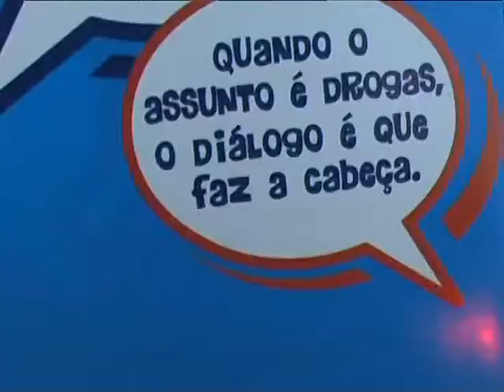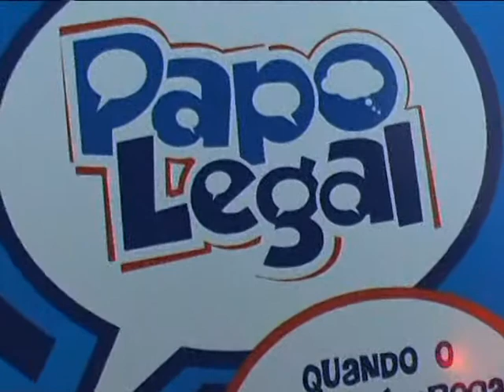Reportagem da reunião da Câmara Municipal desta quinta dia 04/09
Varios assuntos de interesse da comunidade nesta reportagem da reunião desta quinta dia 04/09